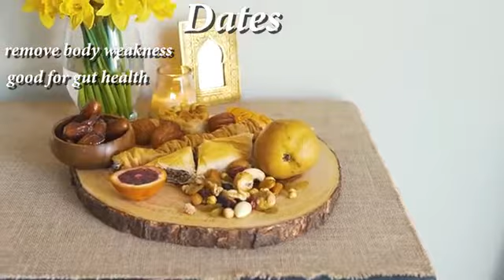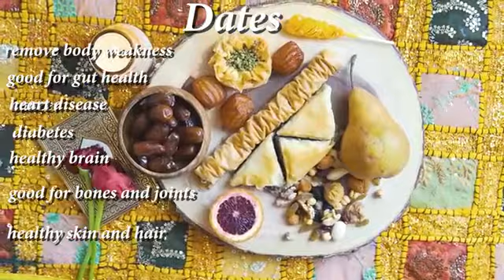5 Food You Should Eat Everyday | 5 Khane jo app ko healthy rakhe | hikmat for you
Tib-e-Nabvi or jadeed science ki roshni main aj app ko 5 aise foods bataye hain jo ke agar app daily use karte hain to wo app ko healthy sehatmand taqatwar rakhne main madad karte hain . JazakAllah
5 Food You Should Eat Everyday | 5 Khane jo app ko healthy rakhe | hikmat for you